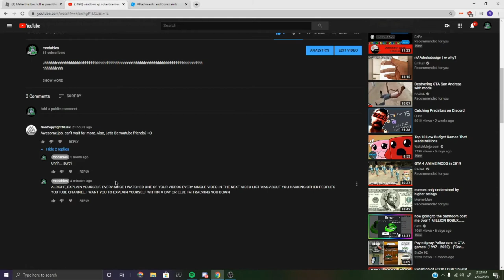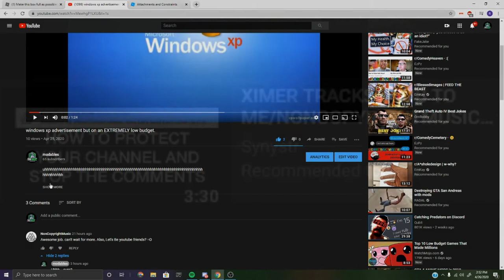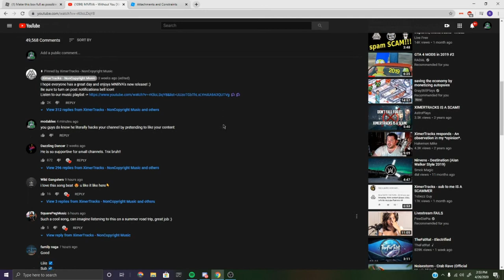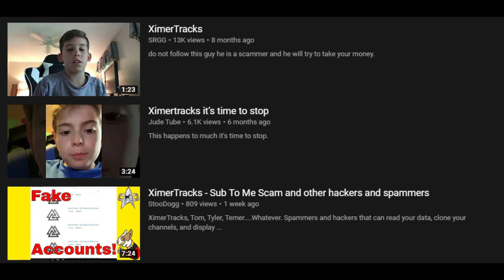XimerTracks Almost Scammed Me (don't trust this guy)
yooo this guy steals channels and data on your pc like credit card info and phone numbers... so far he doesn't break your pc but steals your info on your pc... WHICH IS WORSE BECAUSE I WOULD RATHER HAVE TO BUY A NEW PC THEN HAVE TO MAKE AN NEW ACCOUNT FOR EVERYTHING AND LOOSE HALF OF MY FRIENDS

so yeah this guy is terrible please like so this gets spreaded around THIS TIME I AM SERIOUS ABOUT LIKING THIS